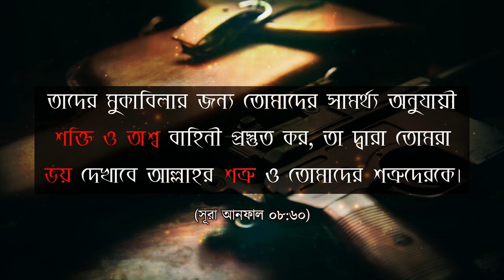নফসের জি-হাদ বড় জি-হাদ ᴴᴰ┇Mufti Jashim Uddin Rahmani